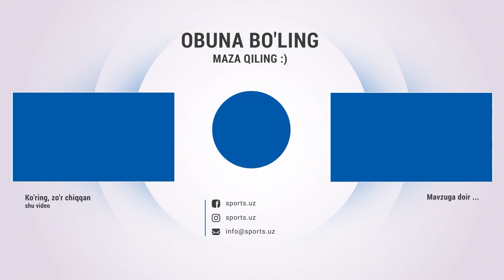Asadxoʻja Moʻydinxoʻjayev va Javlon Yoʻldoshev efirga qoʻyilmagan jangi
Javlonbek Yo'ldashev-Asadxo'ja Mo'yiddinxo'jayev o'rtasidagi janjalarga  sabab bo'lgan jang